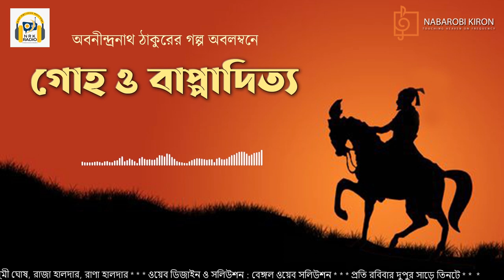গোহ ও বাপ্পাদিত্য | Goho O Bappaditya | Abanindranath Tagore | NRK Audio Drama | Naba Robi Kiron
"Discover the captivating world of Goho O Bappaditya, a timeless tale penned by the legendary Abanindranath Tagore. Delve into a story of adventure, friendship, and magic as you follow the journey of Goho and Bappaditya through the mystical lands of imagination. Immerse yourself in the rich narrative woven by Tagore's masterful storytelling and experience a literary masterpiece that continues to inspire and enchant readers of all ages. Join us on this unforgettable adventure and let the magic of Abanindranath Tagore's words transport you to a world beyond imagination.

Narration: Sudipta Ray
Other Characters:
Mandoli: Tirtha Pratim Adhikary
Rani O Rajkanya: Sharmistha Mukherjee
Prothom Sokhi: Annanya Hajra
Dityo Sokhi: Mousumi Ghosh
Bappaditya: Avik Ghoshal
Brahman: ‪Aniruddha Ghosh
Direction: Naba Natoke
Advisor: Arijit Mitra
Dramatization: Bharati Mitra, Arya Mitra

NRK Radio
Directors: Arijit Mitra/ Sudipta Ray/ Aditi Dutt/ Debjani Ghosh/ Ajoy Bhattacharya/ Aniruddha Ghosh
Sound Design: Chotka & Sandipto
Creative Assistance: Mousumi Ghosh/ Rana Halder/ Raja Halder
Art Direction: Bengal Web Solution
Management & Direction: Aniruddha Ghosh
Advisor: Arijit Mitra
Digital Partner: Bengal Web Solution